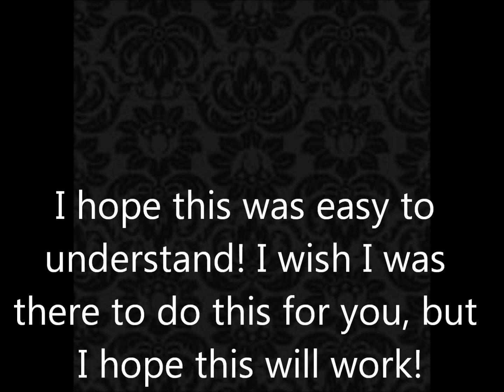loveXmyXnails - Gel Top Coat Mini Manicure Tutorial for my Grammurr!!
I made this video for my Grammurr (my grandma), and sent her a kit of all my favorite items for doing a gel top coat manicure! Since I'm not there to show her, I created this video.

GRAMMURR, I hope you like this video and it's easy to understand! I love you very very much, and I wish I was there to give you a manicure! Hopefully this will hold you over until I'm there to visit again! I love you and Grumpy Ern very much! :D Miss you!!

*I am not a professional, I just love to do my nails!*